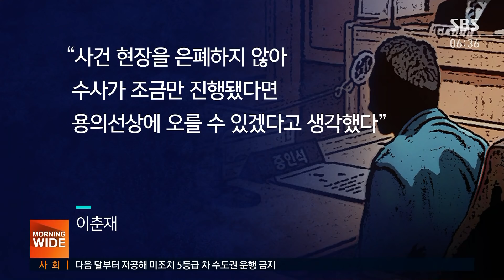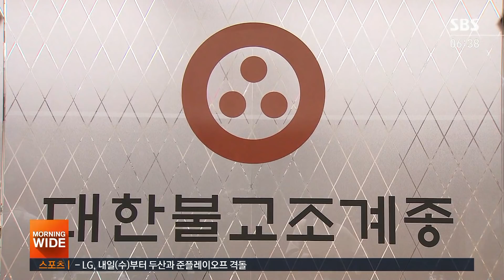'개신교인 이제 그만!' 참다못한 조계종의 일침 / SBS / 실시간 e뉴스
30대는 불교계가 개신교를 상대로 신자들이 절에 불을 지르지 못하게 적극 단속해 달라고 촉구하고 나섰다는 기사를 많이 봤습니다.